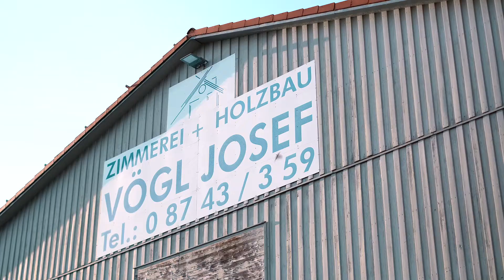Zimmerei Josef Vögl GmbH